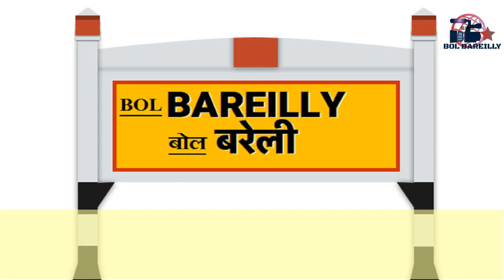राधा-कृष्ण मंदिर बरेली ( RADHA -KRISHNA TEMPLE BAREILLY )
राधा-कृष्ण मंदिर बरेली
राधा-कृष्ण मंदिर बरेली में फतेहगंज  पश्चिमी में दिल्ली रोड पर है
इस मंदिर का निर्माण 1962  में किया गया था
इस मंदिर का निर्माण सेठ तुलसीदास किलाचंद ने कराया था
राधा-कृष्ण मंदिर में कृष्ण के अनेको रूपों का दर्शन कराया गया है